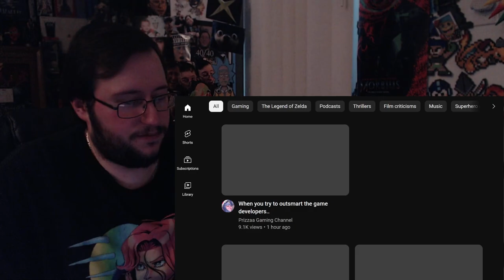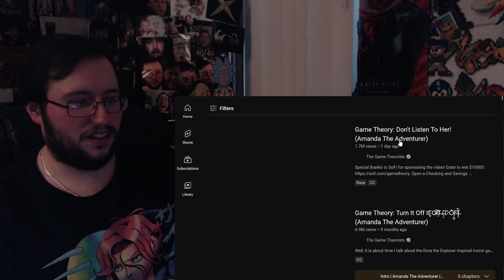Gor's "US Presidents Play Amanda The Adventurer 6 by Presidents Universe" REACTION (THE END!)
US Presidents Play Amanda The Adventurer 6